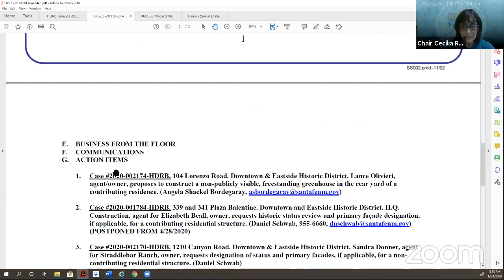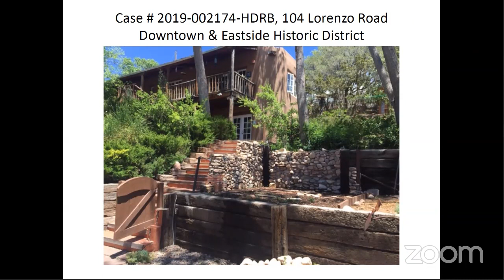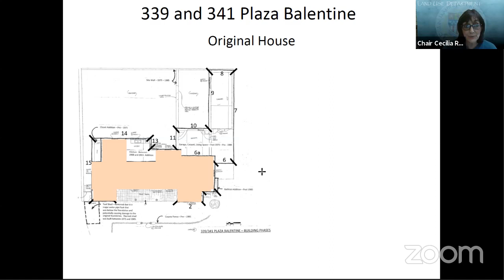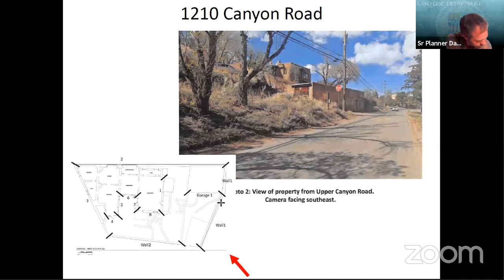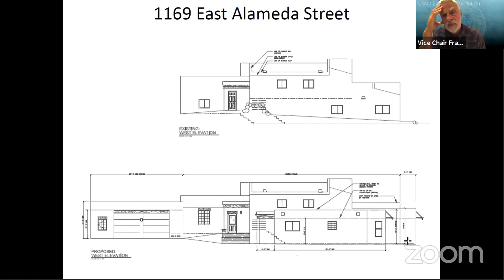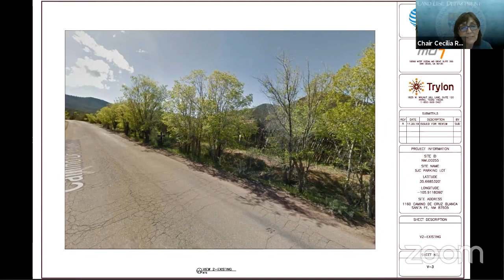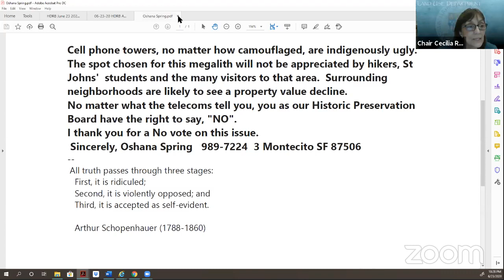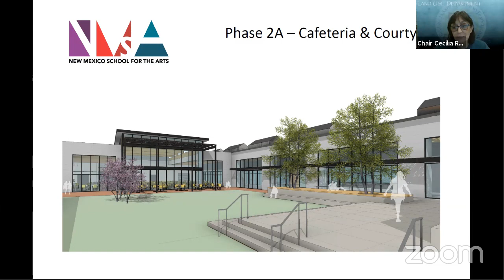Historic Districts Review Board Virtual Hearing June 23rd